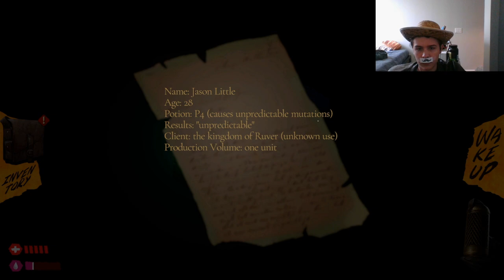Book Walker Thief of Tales Ep.1: Immortality Potion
I play through the first chapter of Book Walker Thief of Tales.

The noise is a bit loud by manageable, I will be turning it down in future recordings to hopefully make it more pleasant! Hope you enjoyed.

Also this video was recorded and edited the day that Book Walker came out, I really like this game